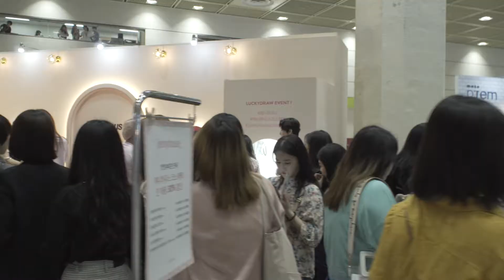2019 제니하우스 코스메틱 X 겟잇뷰티콘 AFTER